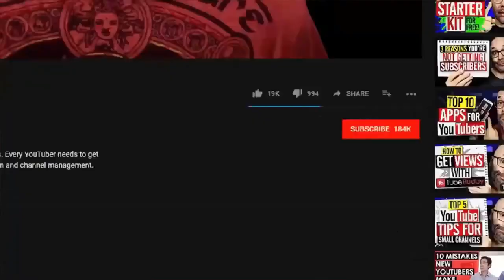SINGLE woman ADOPTS 6 SISTERS and 3 years later REVEALS that ...